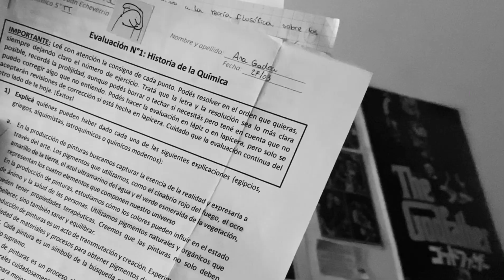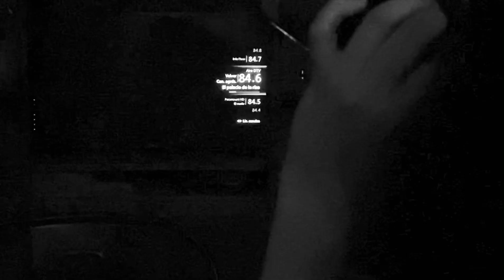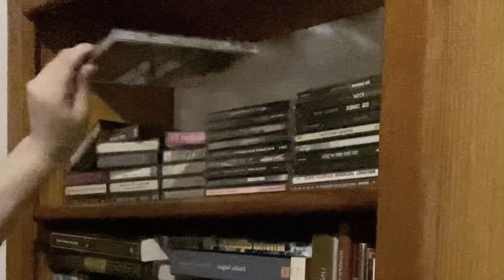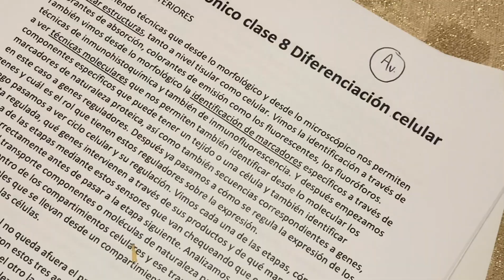"Plutón" RADAR 2024 3er Puesto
Selección oficial y "Tercer Puesto" de la novena edición del Festival Radar. Proyectado el 31 de Octubre de 2024. Realización a cargo de alumnos y alumnas del Colegio Esteban Echeverria. Buenos Aires, Argentina.